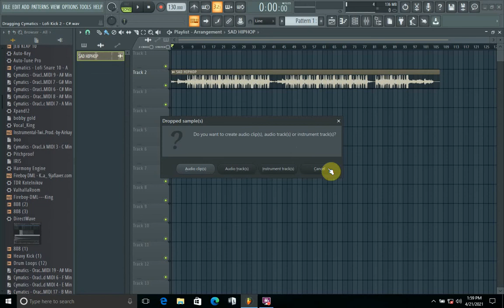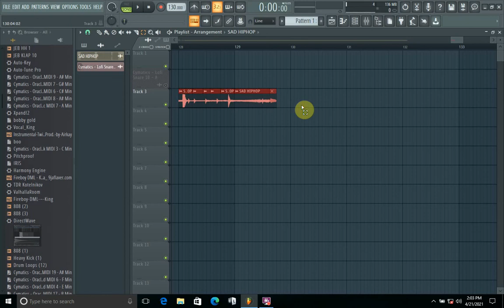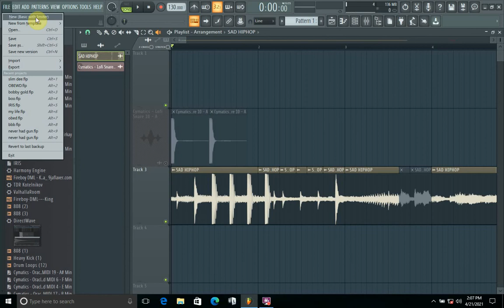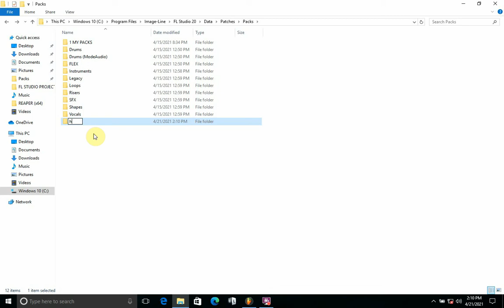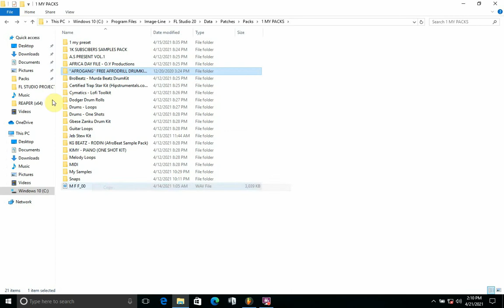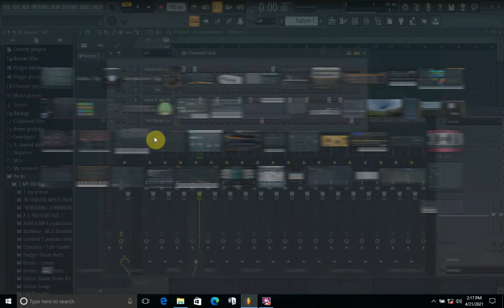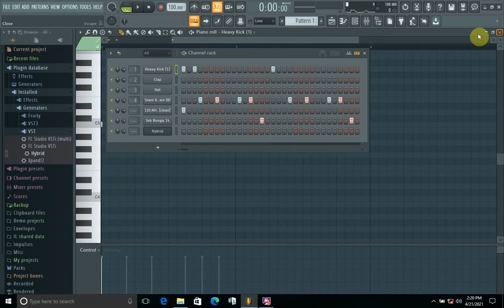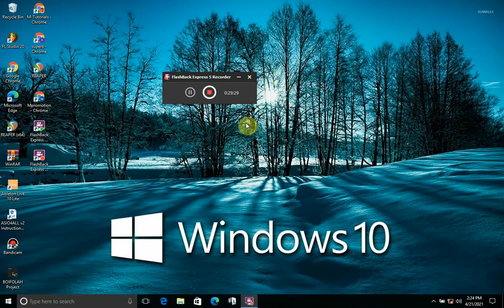yadda zaka hada waka cikin studio - aiki da FL studio na computer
wannan video munyi bayani ne game da FL studio na computer,